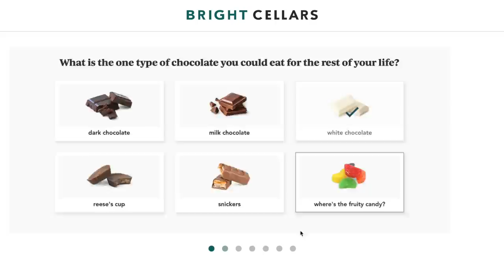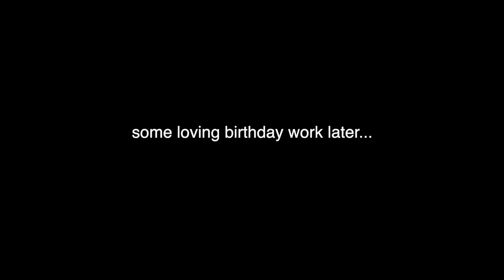I Let a Stranger Buy My Birthday Presents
Bright Cellars is the monthly wine club that matches you with wine that you’ll love. Get started by taking the taste palate quiz to see your personalized matches.
**in this ultimate showcase of dysfunction, I decided to let a stranger buy stuff for me again but this time, the occasion is that I TURNED 28! I answered only a few of their questions for what to get but watch and see what was in the SIX bags of stuff they got me. bc once again - I let a stranger buy my birthday presents

FREE SH*T:
UBER: uberchris93
LYFT: chris498846
GETT: GTJQQJT
UBER EATS: eats-uberchris93
POSTMATES: FLDCN